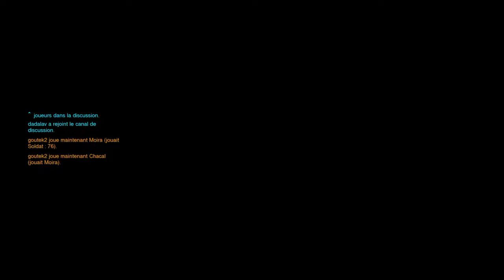Overwatch yay part 31 : Jamie versus demons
I guess this is a thing, yep.